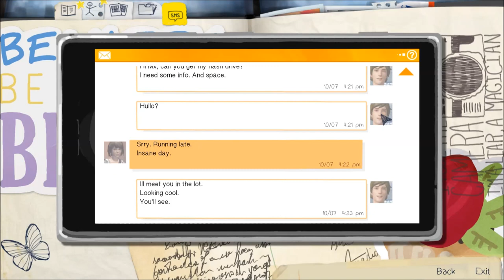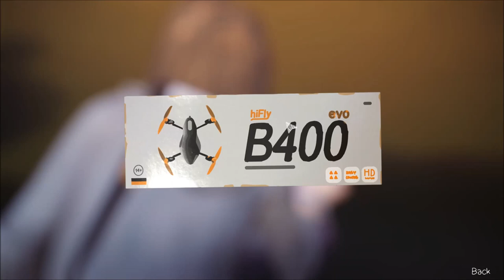Let's Play Life Is Strange Episode One (Part 2)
In this episode, I waste my time talking to people.